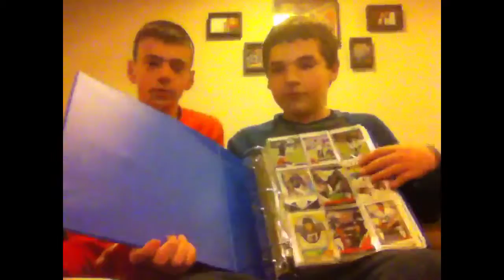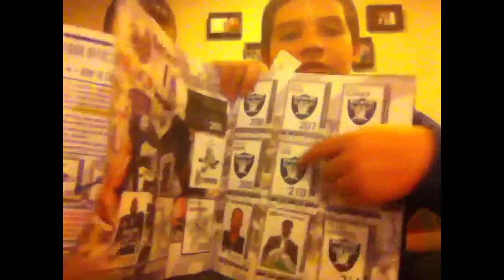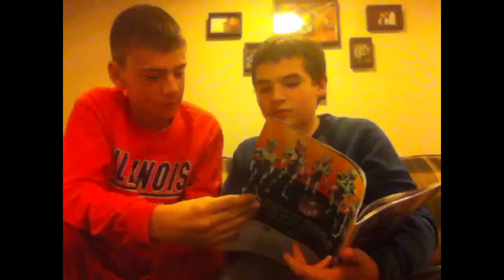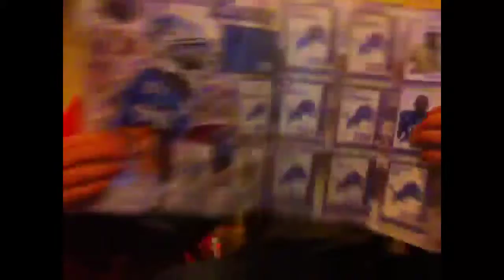The T&N Show Ep. 2 Join our love for football